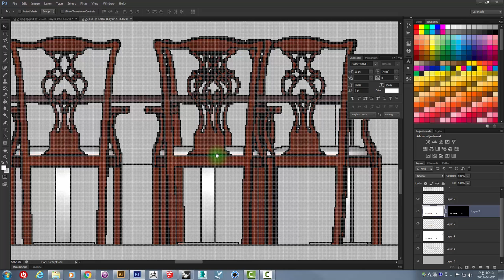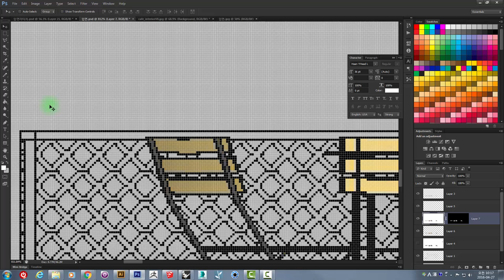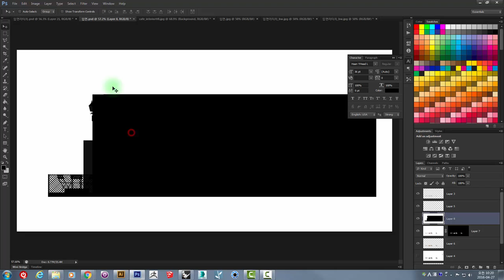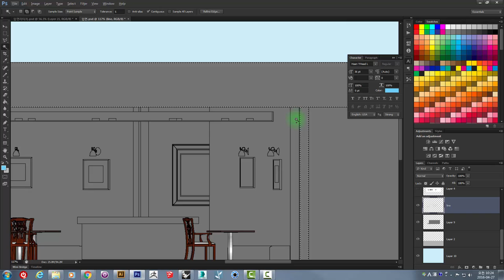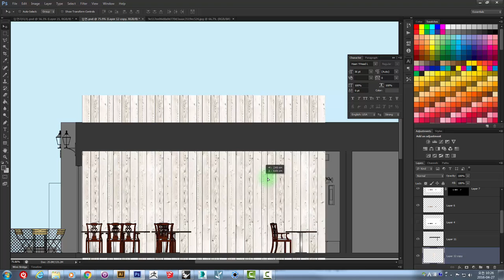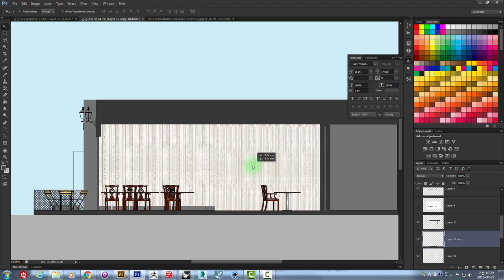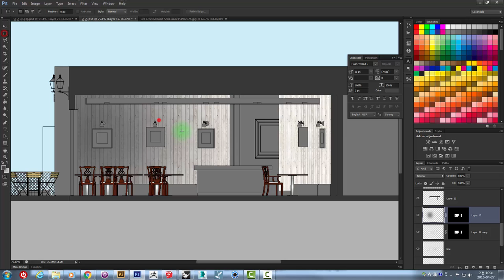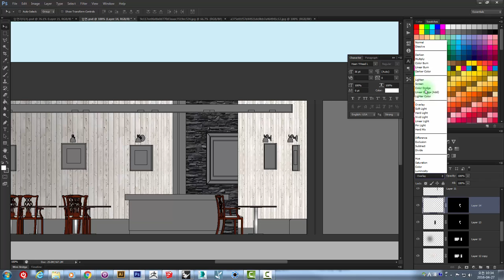UncleBucks ( 스케치업을 활용한 단면도 그리기 02 )